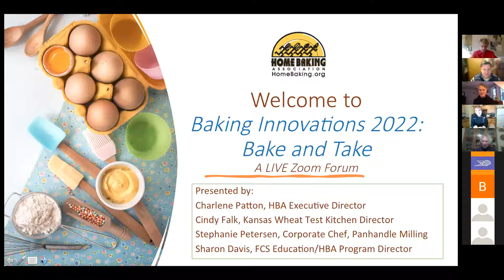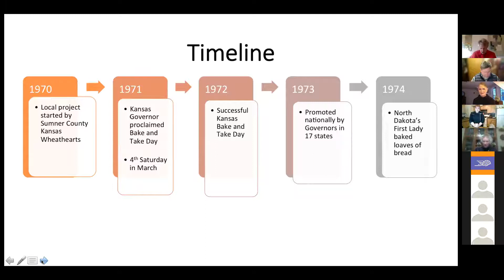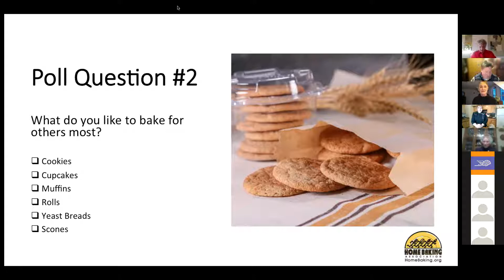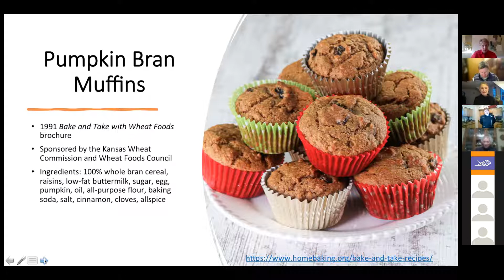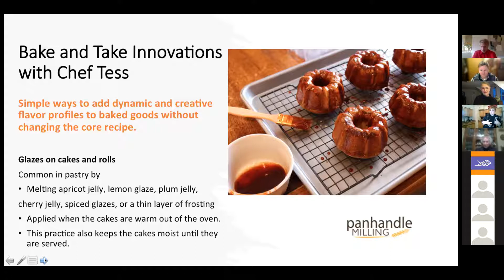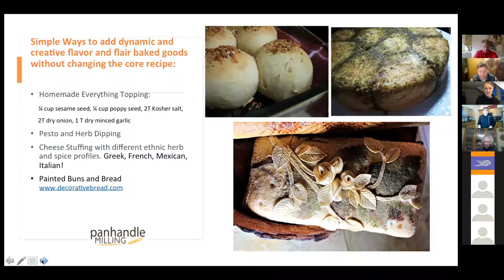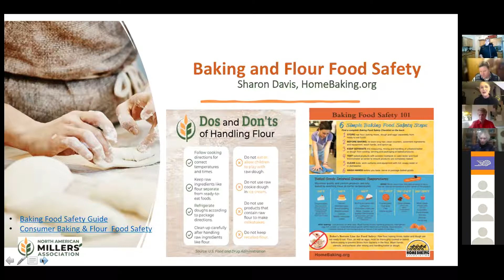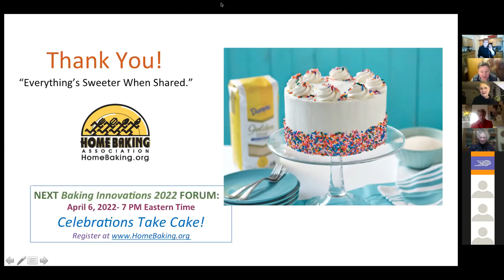HBA Forum #1 Bake and Take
To celebrate Bake and Take month, Home Baking Association hosted a virtual meeting providing baking ideas, tips, recipes and the history of Bake and Take.